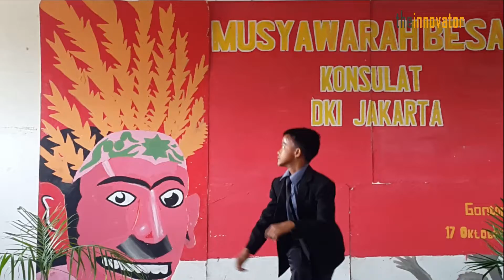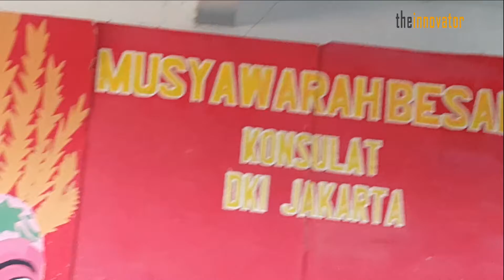Penampilan Pantomim-2 di MUBES Konsulat Jakarta 2015